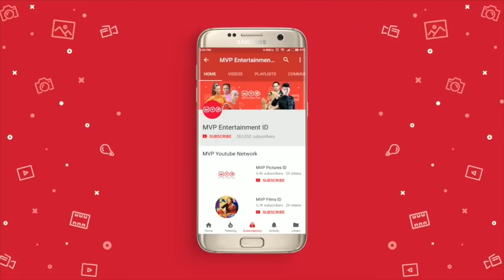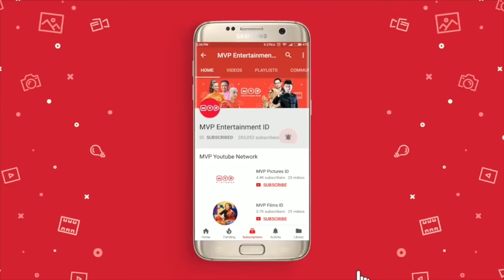Krisna Jadi Romeo? | Kehormatan Episode 1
Niatnya Krisna (Primus Yustisio) dan kawan-kawan mau ngintipin Tiara (Nafa Urbach) yang sedang latihan teater kampus, namun sialnya Krisna dan gengnya malah mengalami nasib apes. Saksikan episode perdana sinetron Kehormatan selengkapnya.